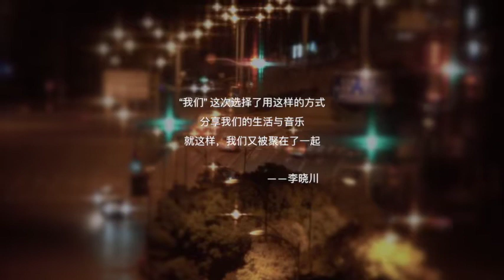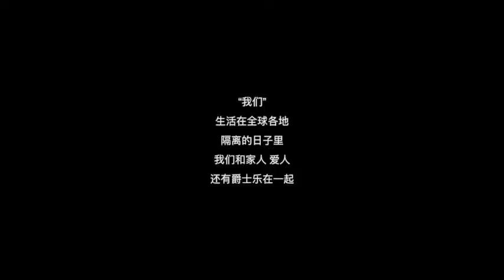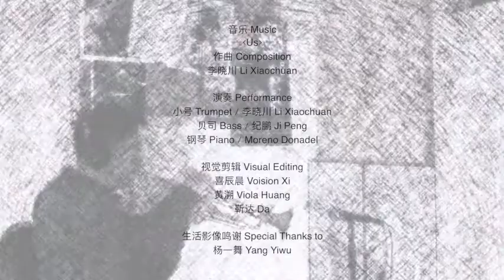[ US - Play With Global Artists Vol.2 ] - Li Xiaochuan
五一期间，JZ Music从一个全新的“抗疫”视角，呈现了一档『爵士生活 2020』爵士Vlog直播节目，聚焦了在世界各地的「华人爵士音乐人」在这段特殊时期的生活纪实。镜头之下，舞台之外的他们，“有趣、真实、诚恳、温暖”。在特殊时期，音乐家和乐迷们构成了“我们”，通过这个平台互相传递能量。

借此机会，JZ Music签约艺术家、爵士小号手 李晓川 将自己在疫情期间发起了的2020年全新企划「Play With Global Artists」第二支家庭录制作品「Us」与理念一致的「爵士生活 2020」Vlog视频画面做了联合MV创作，一起来欣赏。

Credits

音乐Music: Us
作曲 Composition:
李晓川 Li Xiaochuan

演奏 Performances:
小号 Trumpet: 李晓川Li Xiaochuan
贝司 Bass: 纪鹏 Ji Peng
钢琴 Piano: Moreno Donadel
*音频由三位音乐家分别在各自的家中完成录制

视觉剪辑 Visual Editing:
Voision Xi
黄溯 Viola Huang
靳达 Da

生活影像鸣谢 Special Thanks to:
杨一舞 Yang Yiwu

出品单位 Production:
JZ Music
特别鸣谢Special Thanks

李晓川 & 初初（上海）
杨光（波士顿）
夏佳（哈勒姆）
张乐（Zhang Le）（曼谷）
纪鹏（东京）
Xiaojun Chen & Van.（上海）
胡清文（上海）
武勇恒（Yongheng Beibei WU）（北京）
陈宣羽（Annie Chen）（纽约）
郑宇星（成都）
蔡雯慧（Tsai Wen-Hui）（台中）
安雨（An Yu） & 肖骏（上海）
张雄关 Zhang Xiongguan（上海）
黄野（波士顿）
徐之晗 徐之曈（慕尼黑）
Teri（香港）
刘玥 & 张盈（Ying Zhang）（北京）
April Wu（吴思瑶）（纽约）
白天（镇江）
于振海（广州）
Jasmine Chen 陈胤希（上海）
Kan Cao（上海）
黃子瑜 (fish)（台北）
时旭（上海）
孙康宁/李飞/王威（武汉）
Teresa Lee（洛杉矶）
王晨淮（北京）
苏郁涵（纽约）
Coco Zhao 赵可（阿姆斯特丹）
Voision Xi（上海）
任宇清（阿姆斯特丹）
*排名不分先后